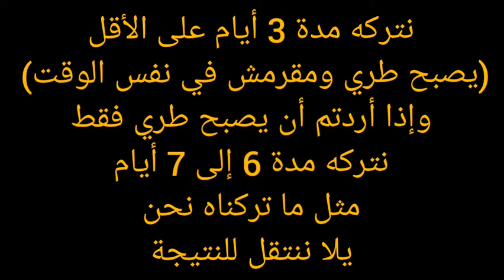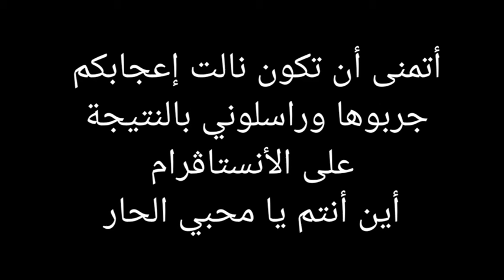تخليل الفلفل الحار بطريقة سهلة و مبسطة و مضمونة 100/100 😉 أحسن من الذي يباع في المحلات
تخليل الفلفل الحار بطريقة سهلة و مبسطة و مضمونة 100/100 أحسن من أن تشتروه من المحلات إعملوه في البيت أضمن و أحسن بمكونات طبيعية جربوها

أتمنى أنها أعجبتكم خلولي تعليقكم المحفزة
لا تنسو طقوس 😉 اليوتوب لتشجيعي لأنزل لكن كل جديد
شاركوني تجاربكم على الأنستاغرام

🎵 Track Info:

Title : waiting for you by le Gang
Genre and mood : Danse & Electronic + Dramatic

🎵 Track Info:

Title: Rebirth by Peyruis
Genre and Mood: Dance & Electronic + Funky

Musicien: @iksonmusic